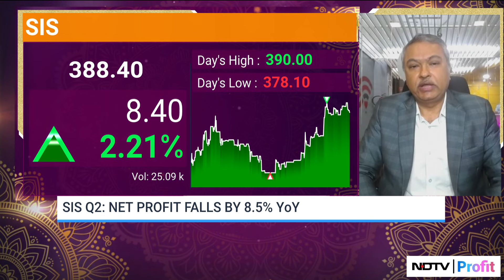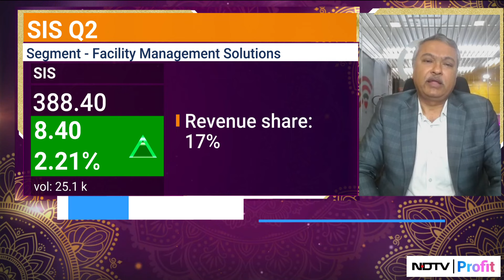SIS Q2 Results: Net Profit Declines 8.5% YoY; Insights From CEO Dhiraj Singh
Dhiraj Singh, CEO of SIS Ltd, reported that the company’s net profit for Q2 fell by 8.5% year-over-year, while revenue increased by 6.4%, reaching Rs 3,269 crore. Major wins were achieved in transportation, logistics, energy, and real estate, driven by new successes in the BFSI, public sector, energy, and retail sectors.